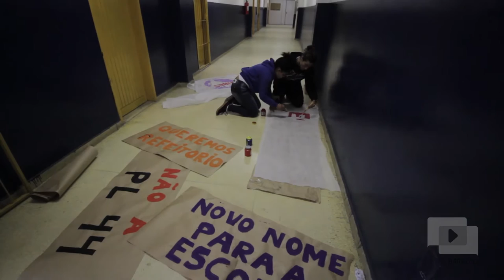ESCOLA PRESIDENTE COSTA E SILVA OCUPADA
A onda de ocupações em escolas chegou ao Rio Grande do Sul. Já são mais de 40 escolas ocupadas em todo o Estado. Em Porto Alegre, no bairro Medianeira, a Escola Estadual Presidente Costa e Silva foi ocupada na última segunda-feira (16). Os alunos se opõem ao PL 44, ao projeto de lei Escola Sem Partido, de autoria do deputado Marcel Van Hattem (PP-RS), e reivindicam mais recursos para a educação pública. O movimento acontece em unidade com a greve dos professores da rede estadual. Na terça-feira (17), os estudantes simbolicamente renomearam a escola. Edson Luis foi o nome que substituiu o Presidente Costa e Silva na faixada do edifício. Edson Luís de Lima Souto foi um estudante símbolo da luta contra a ditadura civil militar, morto em 1968 aos 18 anos, durante o governo do então presidente Artur da Costa e Silva.

Curta, ame, comente, compartilhe! :V